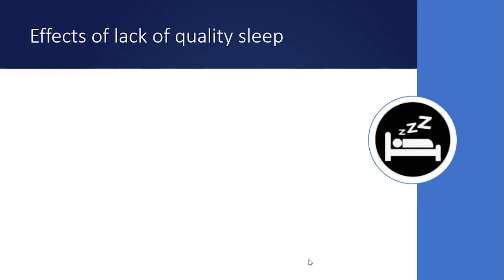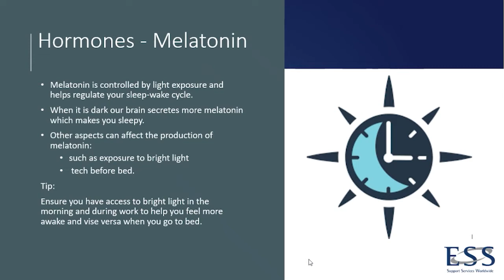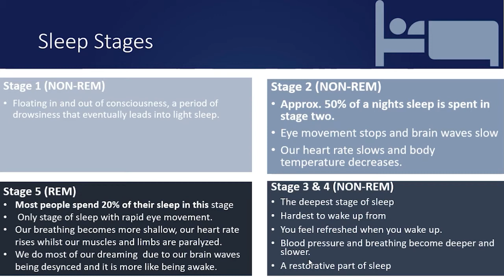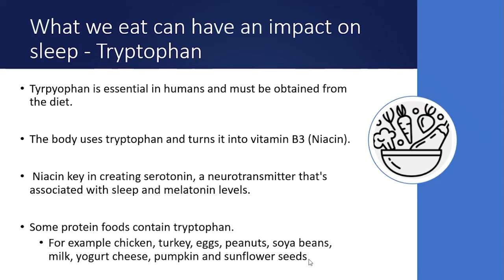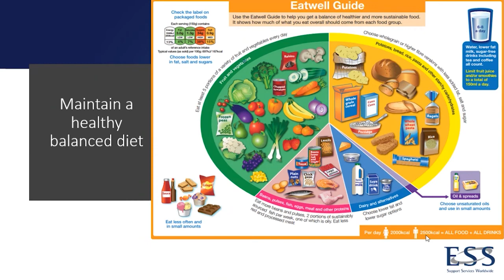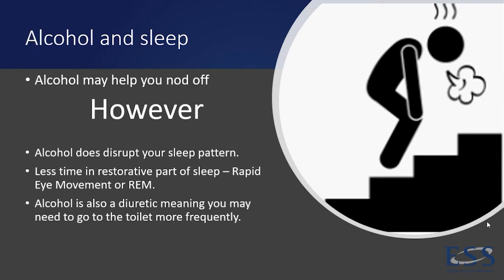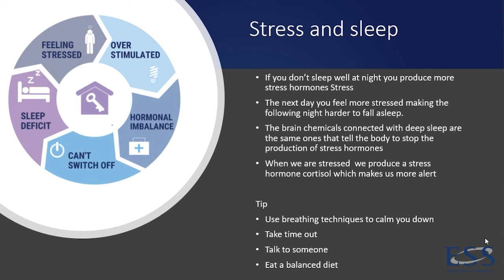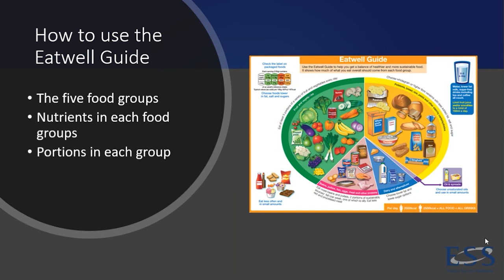The Importance of Sleep - Webinar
In this video, our health and wellbeing expert, Leanne King, presents a webinar streamed live on Microsoft Teams.

Find more information about this topic, as well as a whole lot more, via this link!